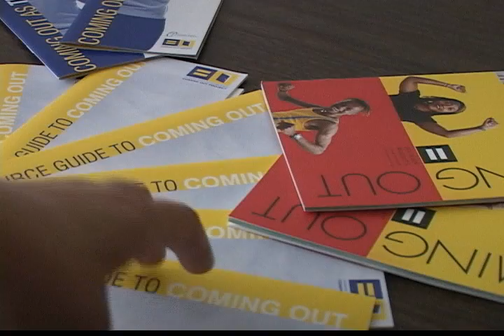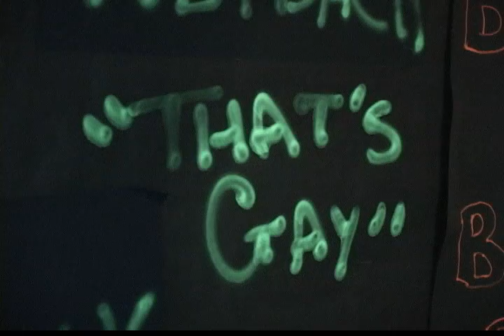Tunnel of Oppression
University of Central Oklahoma first Tunnel of Oppression. Students expose stereotypes. Package reported, edited, and voiced by Bonita James for NewsCentral.